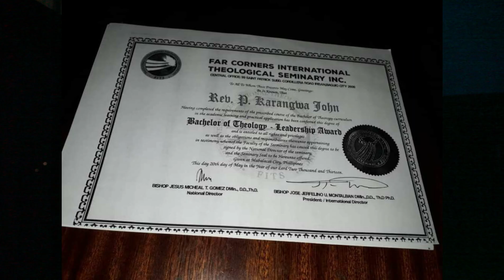REV.KARANGWA JOHN:IBYA ADEPR BYABAYE AGATERERA NZAMBA IMYAKA 7 Y'IGIFUNGO//IMPAPURO MPIMBANO//UNEB